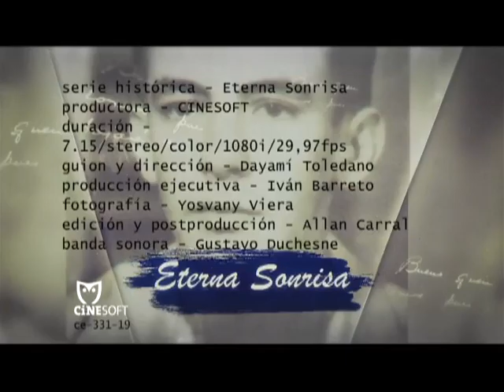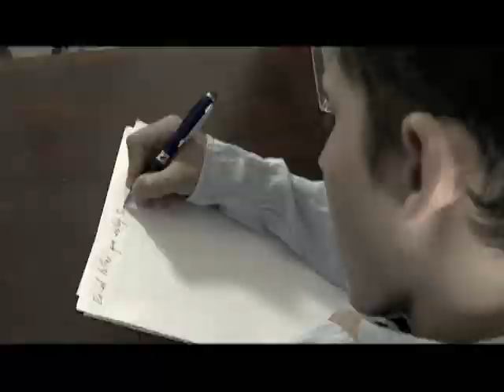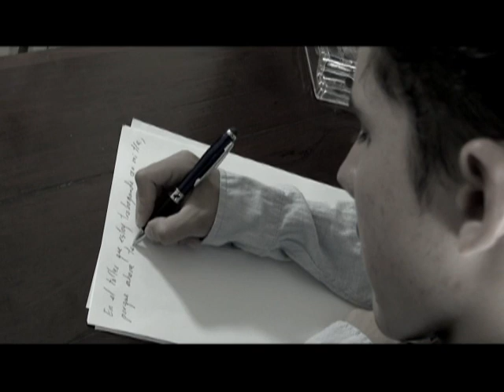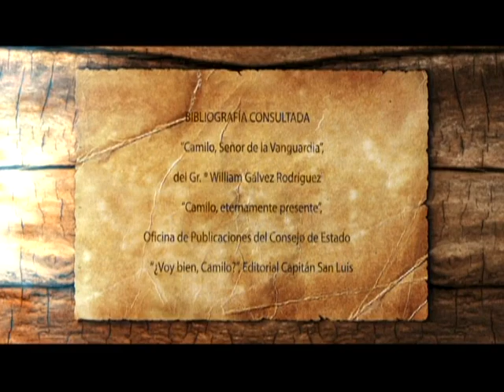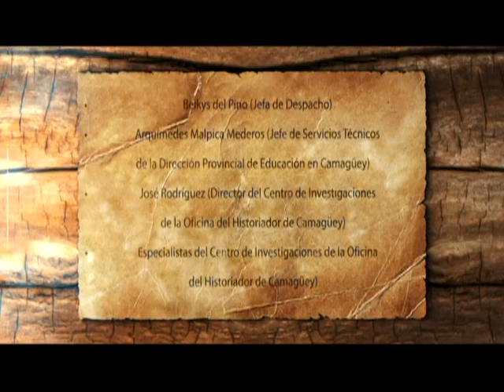Canal Educativo Cuba - Serie Camilo CAP 10